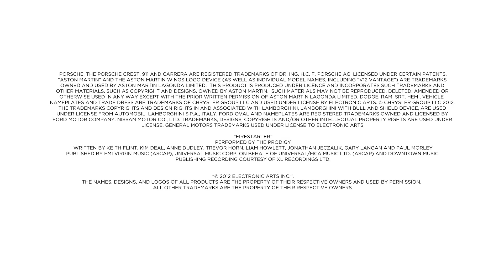Need for Speed™ Most Wanted Announce Trailer Official E3 2012 YouTube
To be Most Wanted, you'll need to outrun the cops, outdrive your friends, and outsmart your rivals. With a relentless police force gunning to take you down, you'll need to make split second decisions. Use the open world to your advantage to find hiding spots, hit jumps and earn new vehicles to keep you one step ahead.
In true Criterion Games fashion, your friends are at the heart of your experience. In an open world with no menus or lobbies, you'll be able to instantly challenge your friends and prove your driving skill in a variety of seamless multiplayer events. Your rivals will do everything they can to stop you from getting to the top. In this world, there can only be one Most Wanted.

Coming in 2012 on X360, PS3, PC, PS Vita and iOS.